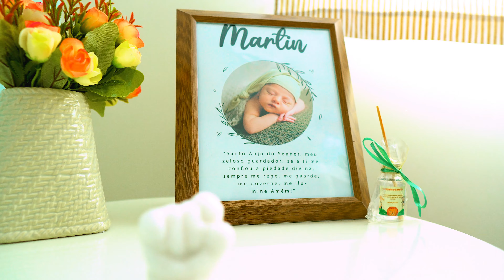Filmagem Aniversário Infantil l MARTIN 1 ANINHO (Curitiba)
Filminho da festa de 1 aninho do Martin que aconteceu lá na Chácara das Vaquinhas, passamos um dia incrível ao lado dessa família linda lá em São José dos Pinhais. O resultado foi esse filminho lindo com os melhores momentos da festa!